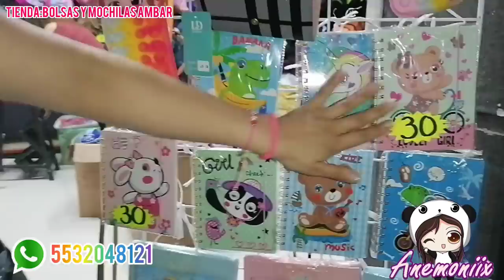inicia tu NEGOCIO con poco Dinero, bolsas y mochilas ámbar la mejor opción, grandes ganancias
Músico: @iksonmusic

BOLSAS Y MOCHILAS AMBAR

RODRIGUEZ PUEBLA #35
ENTRE LECUMBERRI Y JOAQUIN HERRERA
DE LUNES A VIERNES
DE 10 AM A 6 PM